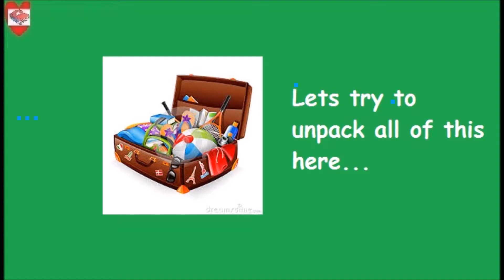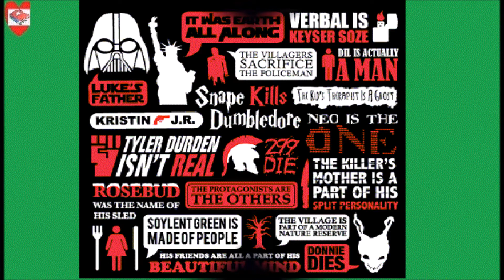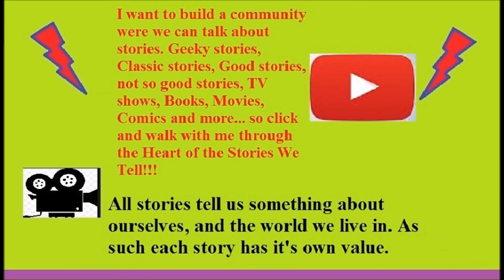Review: The Orville 1:4 9/28/2017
Welcome back to the Heart of the Stories we tell and tonight’s review of The Orville, one that felt more old school trek like.